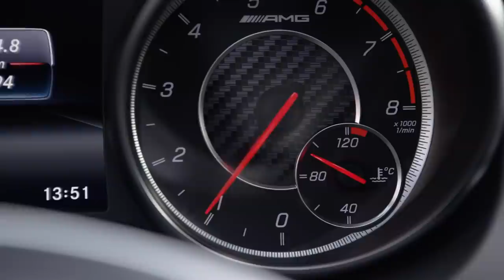2018 Mercedes GLA 45 facelift design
With a maximum output of 280 kW (381 hp) and 475 Nm maximum torque the Mercedes-AMG GLA 45 4MATIC is among the most powerful cars in its segment. A speed of 100 km/h is achieved from standstill after just 4.4 seconds. The extremely agile 2.0-litre four-cylinder turbo engine blends its thrilling performance and the exemplary efficiency with a further best: the power-to-swept-volume ratio of 141 kW (191 hp) marks a record for a series engine with four cylinders – it raises the AMG engine to the level of thoroughbred super sports cars.